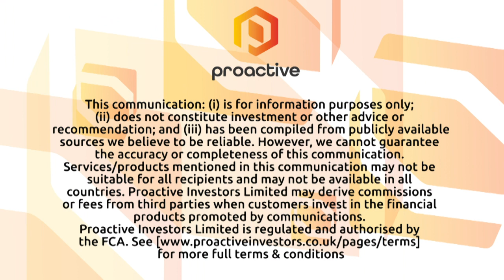Ion Energy cheers geophysics results from Urgakh Naran Lithium Brine Project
ION Energy's Ali Haji talks to Proactive about the company's lithium exploration and development work in Mongolia.

He talks about the results of a TEM (Transient Electro Magnetic) survey on the Urgakh Naran project which was designed to detect high conductivity and low resistivity across the basin, and to predict extensions, faults, and displacements affecting the aquifer.

He also updates on its flagship Baavhai Uul lithium brine project, which represents the largest and first lithium brine exploration licence award in Mongolia.